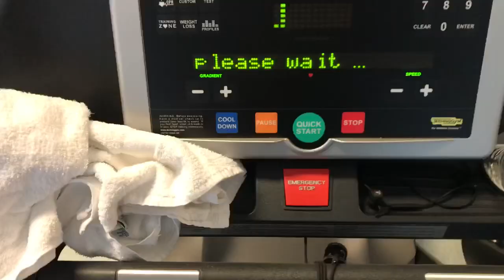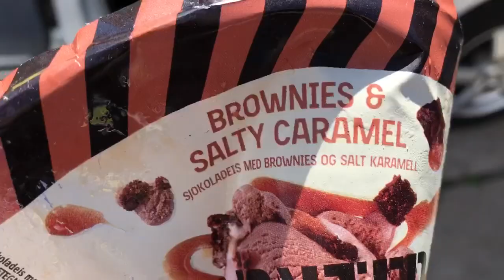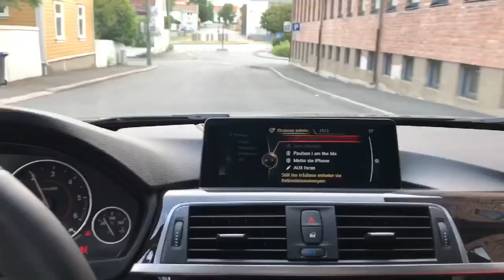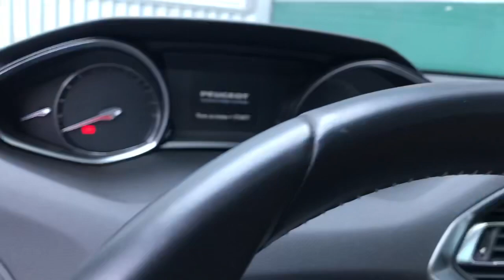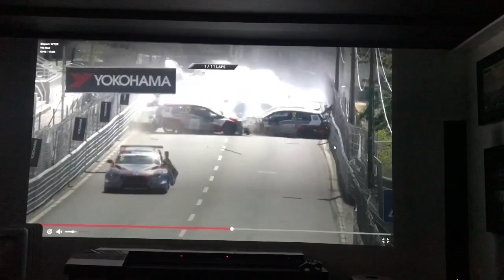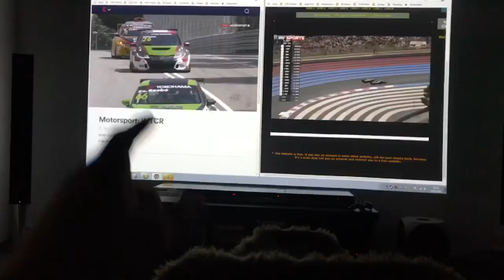UNBELIEVABLE WTCR CRASH VILLA REAL - VLOG55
//STIAN